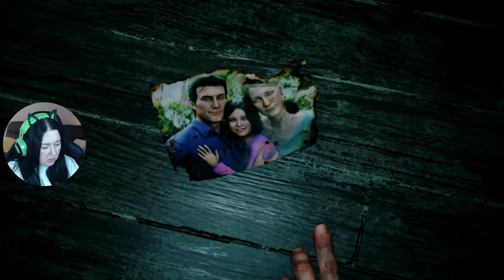Evil Within 2 Gameplay ps5 / Welcome To The Union /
Hi 💛
Thanks for Joining and I hope You'll enjoy Evil Within 2 .
If you have never played it of watched your definitely in for a treat 😉
Hers a little bit about this game

Similar to its predecessor, the game is a survival horror game. Played from a third-person perspective, the player assumes control of detective Sebastian Castellanos, who must descend into the world of Union to rescue his daughter, Lily.
Let's dive into this super duper scary story 😳